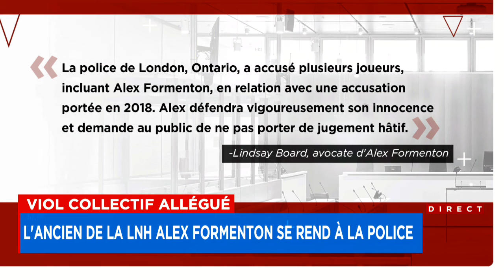Scandale d’agression sexuelle chez Équipe Canada junior : un expert répond à 4 questions que vous vo